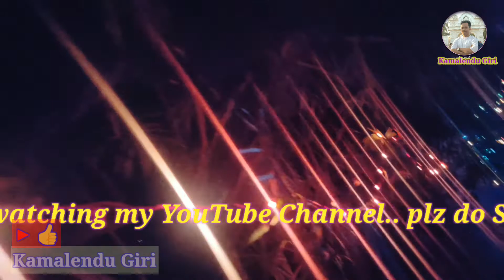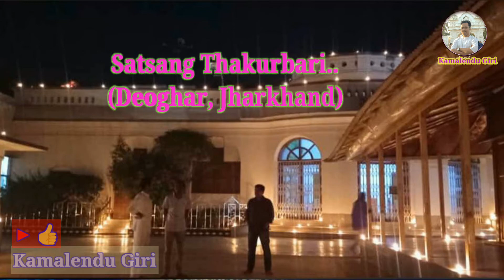Happy Diwali \ দীপাবলী \ ଦୀପାବଳୀ दीपावली / Rangoli Designs / रंगोली / ଝୋଟି ଚିତା / আলপনা / Rue Kolam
Diwali Festival Rangoli Designs & Diwali Celebrationa Vlog.. Happy Diwali / শুভ দীপাবলী / ଶୁଭ ଦୀପାବଳୀ  / शुभ दीपावली / Rangoli Designs / रंगोली / ଝୋଟି ଚିତା / আলপনা / Rue Kolams
Wishing you all a Gleam of Diyas, echo of holy Chants, Contentment and Happiness today, tomorrow and forever.. Have a Happy and Prosperous Diwali🪔

Kamalendu Giri, কমলেন্দু গিরি, कमलेंदु गिरि, କମଳେନ୍ଦୁ ଗିରି